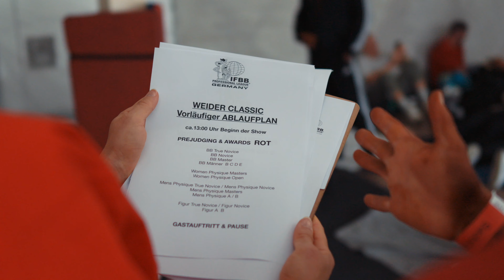Weider Classic 2024: Recap💪🏽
Die dritte WeiderClassic ist Geschichte! Über 100 Athleten haben in der ausverkauften Partalhalle in Kissing beeindruckende Leistungen gezeigt. Die Stimmung war fantastisch.

Ein Highlight: Unsere Athletin Antonia holte Gold in der Bikini Klasse B und Silber im Overall – herzlichen Glückwunsch! 🏅

Ein großes Dankeschön an unser Team, unsere Partner und den Videographen Marcel für die großartige Unterstützung. Viel Spaß beim Ansehen! 😎